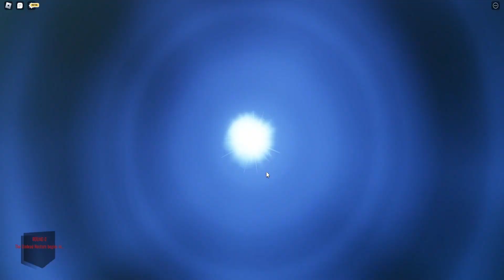Idiots Fight Michael's Zombies - Extras! (18+)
Too much footage to fit into the last video about this, too little footage to actually call this a proper video. I think. Instead, we played the other map that's available as we try to figure out what new things were added to the original zombies map from Call of Duty: World at War!

Unfortunately, this was also late at night, and I went to bed before them leaving them in the middle of the game, so there's no definitive ending.